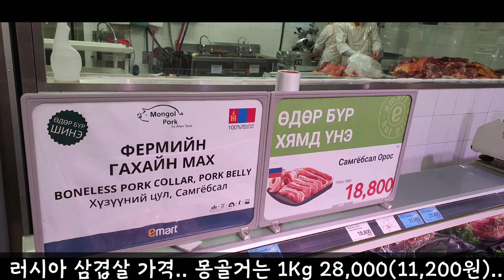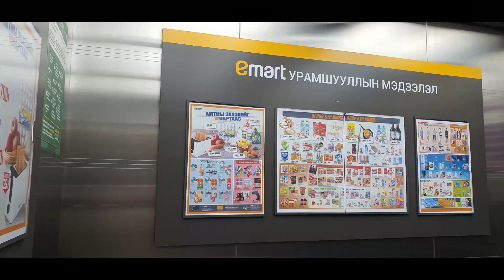몽골 울란바타르 통행금지와 거꾸로 가는 날씨..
4월 10일 밤 눈보라가 치더니 4월 11일 바람도 많이 불고 추워지네요
월요일부터 일주일 제법 추워진다고합니다
날씨가 흐려 사람들이 없을줄알고 마트에 다녀왔는데 사람들이..헐~~^.^
이번 통행금지는 그래도 조금 유~~하네요..산책과 자전거등은 허가..
아이들이 꽤나 많이 다니는 것 같은데 조금 걱정되기도..

Twin Musicom의 Italian Morning에는 크리에이티브 커먼즈 저작자 표시 4.0 라이선스가 적용됩니다.